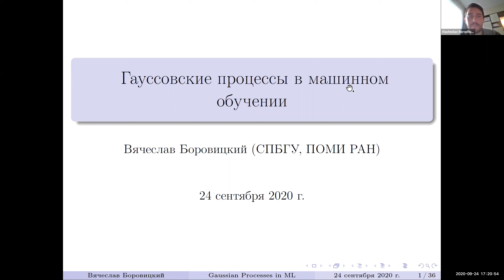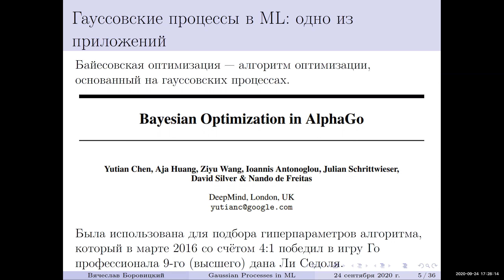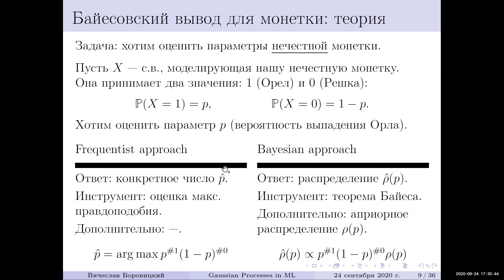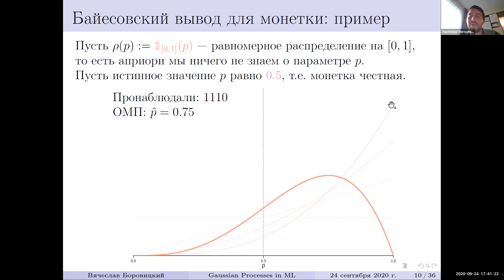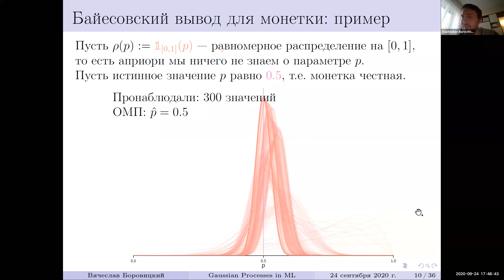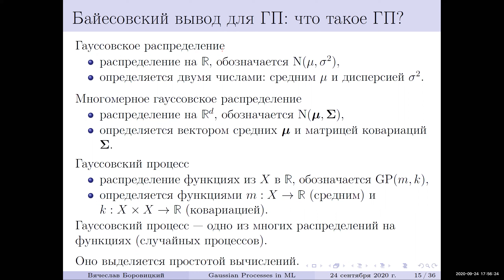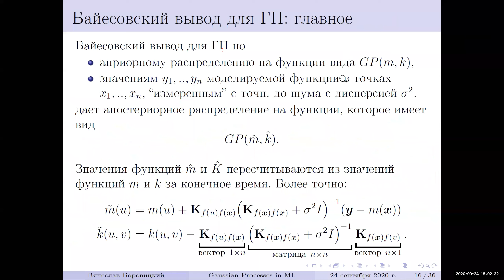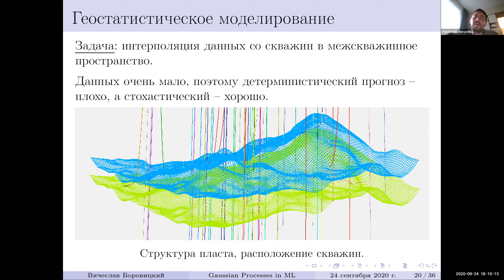Гауссовские процессы в машинном обучении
Докладчик: Вячеслав Боровицкий.
Мы поговорим о моделях машинного обучения, основанный на гауссовских процессах (гауссовских случайных полях). В частности, о байесовском выводе в рамках таких моделей, об их свойствах и месте в современном машинном обучении. Также мы поговорим о практических приложениях этих моделей, затрагивая такие темы как оптимизация, управление роботами и геологическое моделирование.
Доклад рассчитан на широкую публику.